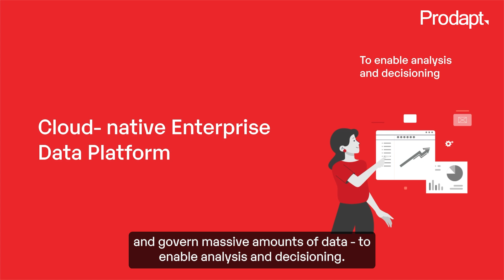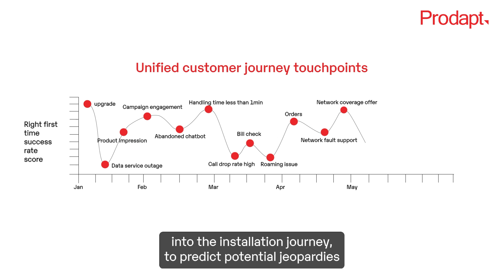Enhancing Customer Experience with AI & Data-driven Decisioning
CityFibre scripts an AI-first playbook with Prodapt & Amazon Web Services (AWS)

CityFibre chose Prodapt and AWS to supercharge their AI journey, driving enhanced experiences with cutting-edge AI & a fully managed Enterprise Data Platform on Cloud.

In this exclusive video, Neil Styles, Director of Information Architecture, CityFibre; Piyush S., Enterprise Data Architect, CityFibre; Ajay Ravindranathan, Principal Solutions Architect, AWS; and Sarit Bose, Head of Data & AI Services, Prodapt; share how Prodapt's AI-first approach and AWS' connected customer journey solution combined to help CityFibre enhance customer experience, advancing network management from reactive to proactive to predictive mode.